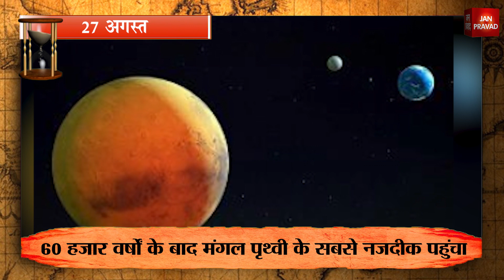27-08-2023 | 27 अगस्त को घटने वाली बड़ी घटनाएं || History | Indian History | Itihas | Janpravad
1
आज के दिन 1604 में अमृतसर के स्वर्ण मंदिर में आदि गुरु ग्रंथ साहिब की प्रतिस्थापना की गई थी।
2
1781 में आज ही के दिन हैदर अली ने ब्रिटिश सेना के खिलाफ पल्लीलोर का युद्ध लड़ा था।
3
देश के प्रसिद्ध उद्योगपति दोराबजी टाटा का जन्म आज ही के दिन 1859 में हुआ था। उन्होंने ही टाटा स्टील की नींव रखी थी।
4
आज ही के दिन 1870 में श्रमजीवी संघ की स्थापना की गई थी। यह भारत का पहला मजदूर संगठन था।
5
सदी के महानतम क्रिकेटर सर डॉन जॉर्ज ब्रैडमैन का जन्म आज ही के दिन 1908 में हुआ था।
6
आज ही के दिन 1939 में जेट इंजन वाले विश्व के पहले विमान ने जर्मनी से उड़ान भरी थी।
7
1963 में आज ही के दिन खाकसार आंदोलन के जनक और पाकिस्तान के निर्माण में अहम भूमिका निभाने वाले व्यक्ति इनायतुल्लाह खान मशरिकी का निधन हुआ था।
8
भारतीय प्रोफेशनल रेसलर और लिफ्टर दलीप सिंह राणा उर्फ ग्रेट खली का जन्म आज ही के दिन 1972 में हुआ था।
9
आज ही के दिन 1976 में भारतीय सशस्त्र सेना की प्रथम महिला जनरल मेजर जी. अली राम को मिलिट्री नर्सिंग सेवा का निदेशक नियुक्त किया गया था।
10
भारत के अंतिम वायसराय लॉर्ड माउंटबेटन का निधन आज ही के दिन 1979 में हुआ था।
Janpravad Magazine
Janpravad Tourism
Janpravad Superfast